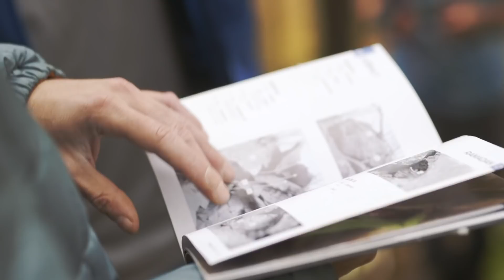Bet You Didn't Know Bouldering In Slovenia Was This Good | On The Road Ep.1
In this brand new series, filmmakers Mike Chaney and Zeemon Erhardt travel round Europe in search of Europe's best climbing spots, meeting up with a bunch of strong climbers and boulderers along the way, this series will show you a whole new side to climbing in mainland Europe.

Episode 1: we travel to Slovenia where European Champion Urška Repušič shows us her favourite place to go bouldering when she's not training like crazy with the Slovenian climbing team.
The spot is called Ožbalt in the northern part of Slovenia, and provides a dreamy setting for a fun outdoor session.

Director: Mike Chaney @mikecmonsterchaney
Photographer/Cameraman:  Zeemon Erhardt  @erhardtz
Climber: Urška Repušič @urska.repusic